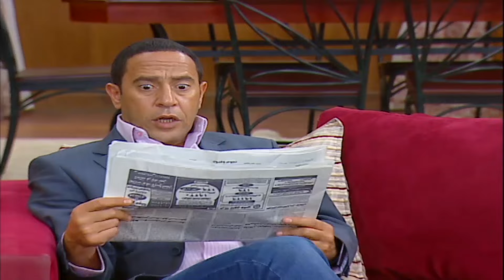مسلسل راجل وست ستات - بطولة اشرف عبدالباقي الحلقة |5